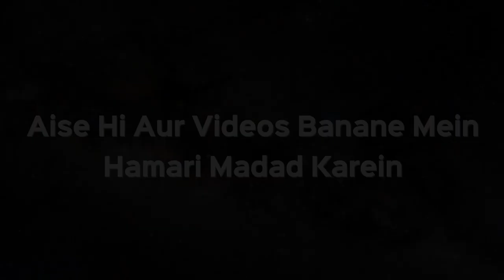Kya Aadmi Ke Sir Ke Baal Chhote Bade Rakhna Galat Hai? | Shaikh Kifayatullah Sanabili | iPlus TV